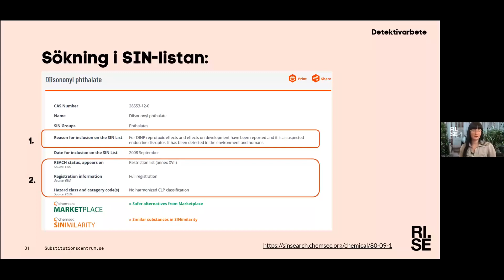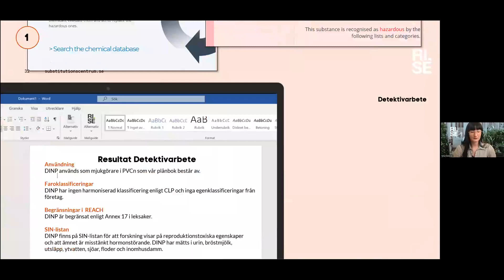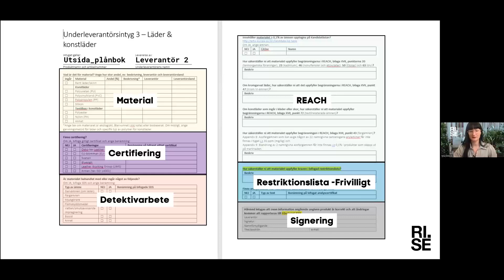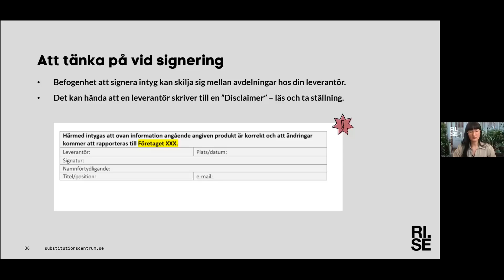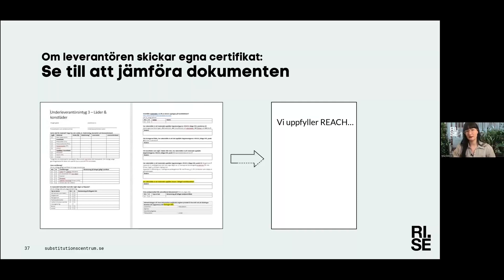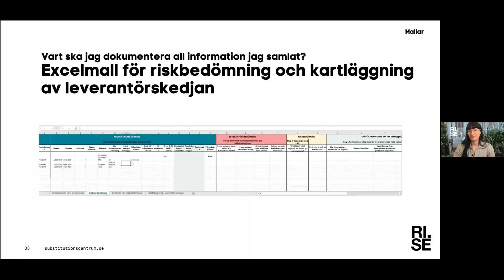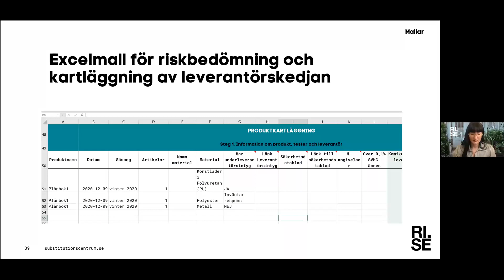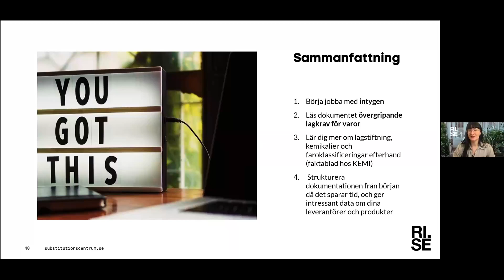Nina Kartlägg kemikalier i produkter Del 2